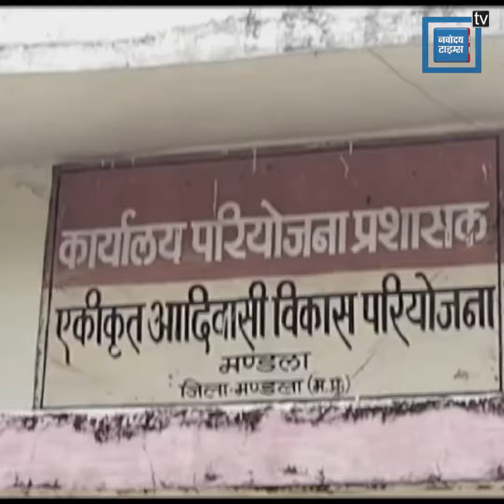मंडला के सरकारी कार्यालय में रेप, लिपिक ने बैगा महिला को बनाया हवस का शिकार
Also Watch ►